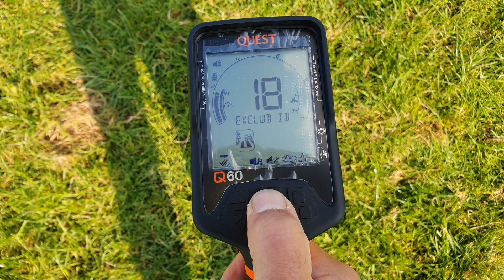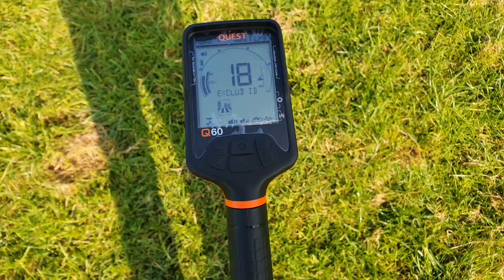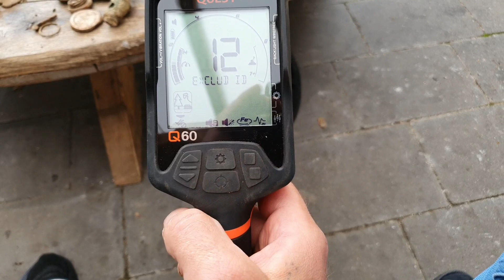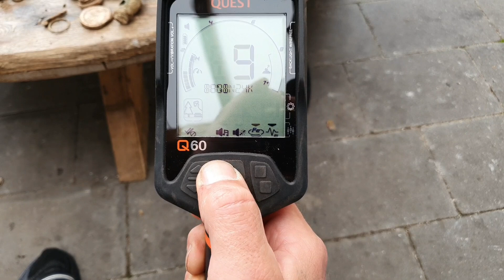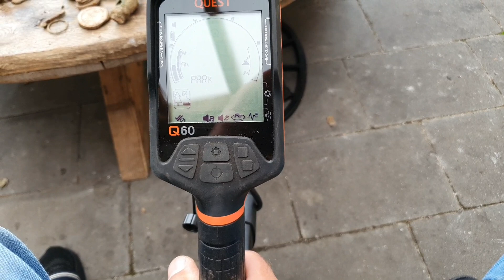Quest Q60 metaaldetector.. zoeken op het land en menu uitleg